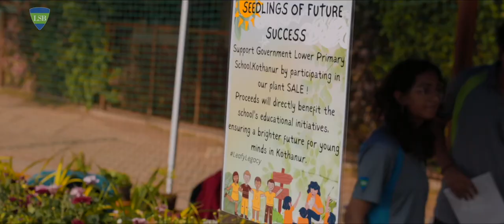Global Perspective Showcase | Grades 6 - 8 | AY 2023-24